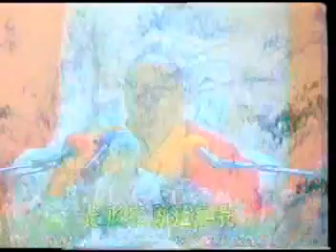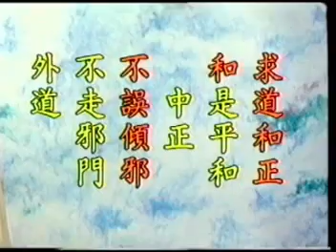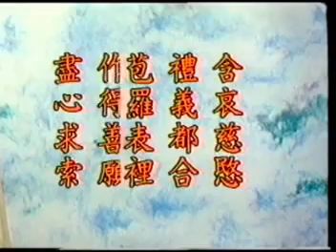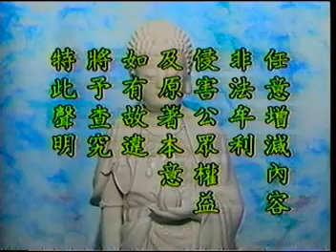(粵語38)無量壽經-淨空法師(配音)